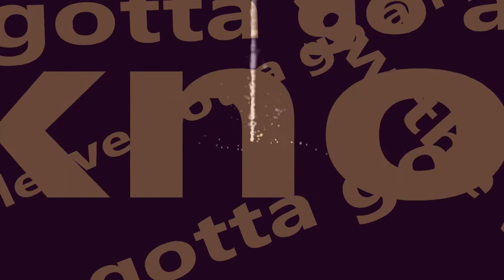Release - spokansas eMastered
This song has been remixed, revised and eMastered.

spokansas song 'Release'

Release -

blackbirds fly flocked in rows
while theresa tips lightly on her toes
hurries home on dim, damp morn
for through the night a surging storm
refused to cease, refused to lapse,
refused to release her lover’s grasp

now rain, cruel rain
has pushed the worms onto the street,
targets left for little feet.
theresa’s sighing lover’s woes
and tipping lightly on her toes